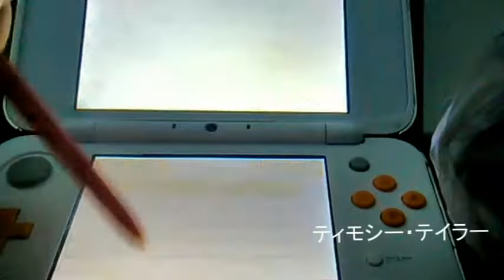Tomodachi Life Pt 1 | Shikoku Island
I was scared to make this